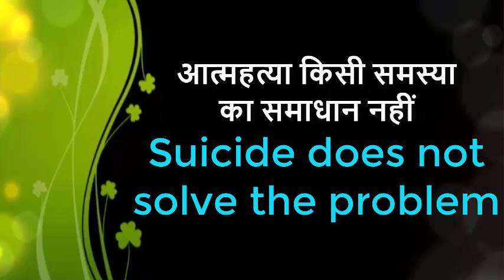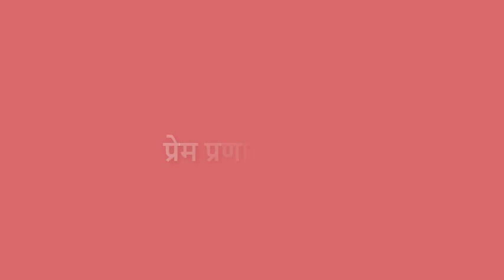Suicide Does Not Solve The Problem BY-SHRI RAJAN SWAMI JI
Stop Suicide
          आत्महत्या से बढ़कर कोई पाप नहीं